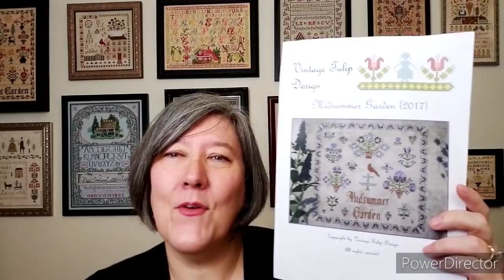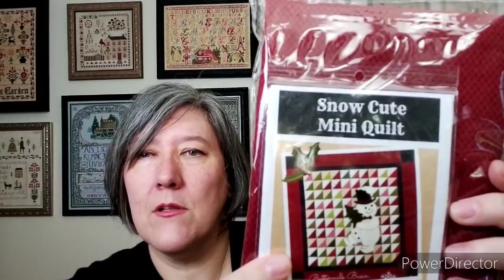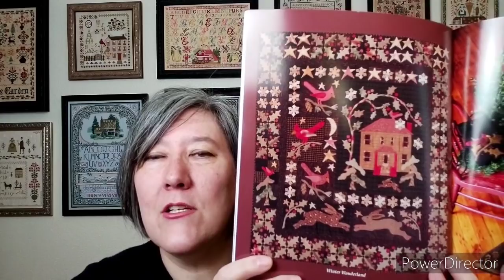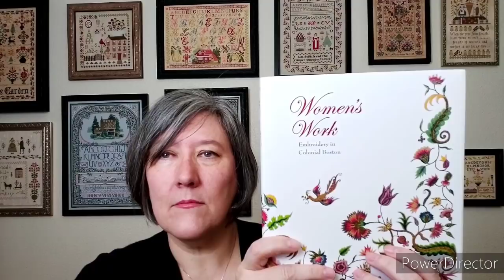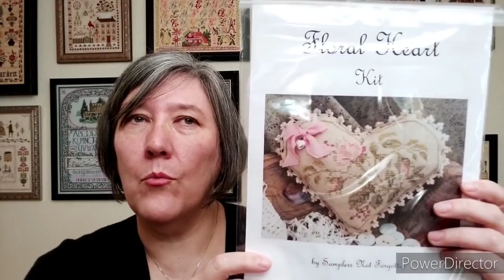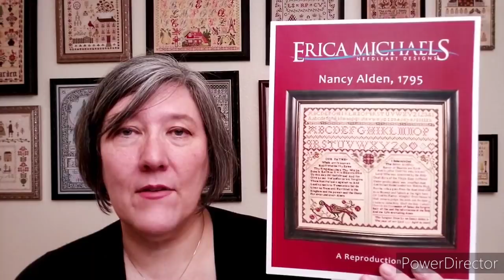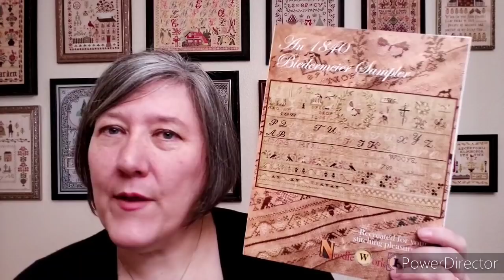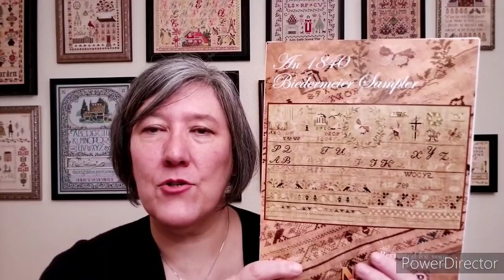Flosstube #67 - Retreat Season is Upon Us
Flosstubes mentioned

Etsy Shop
Xjudesign (Midsummer Garden kit)

Websites
Ann Dale is produced by Shakespeare's Peddler and can be found at Kitten Stitcher's